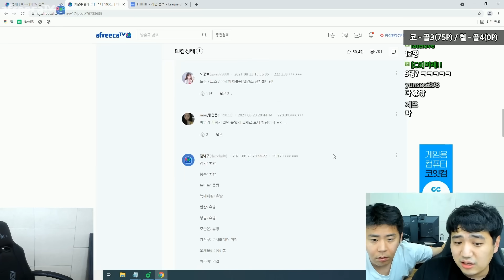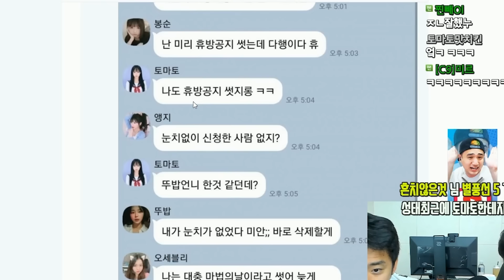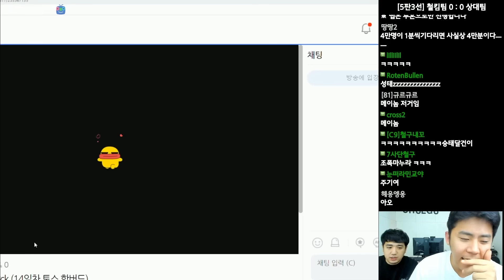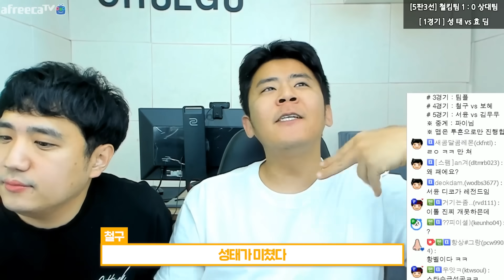형 봤어? 봤냐고